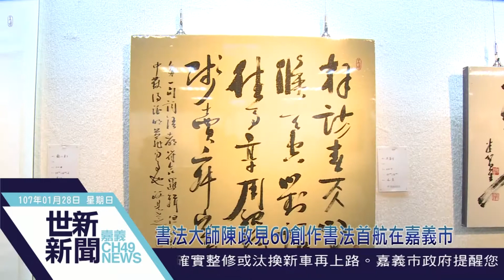世新新聞 書法大師陳政見60創作書法首航在嘉義市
107年1月28日 (日) 世新新聞

書法大師陳政見60創作書法首航在嘉義市

認識書法內行的人，都會說書法是一門大學問，如果在大家欣賞過陳政見的創作書法後，一定會讓人心生體會；書法大師陳政見是嘉義大學教授也是童書館館長，60歲的書法正是精彩洗鍊，在嘉義市文化展出的創作書法裡面，除了洗鍊的筆法之外，更有書法意境創思，大家不要錯過這一場很高的書法展出。